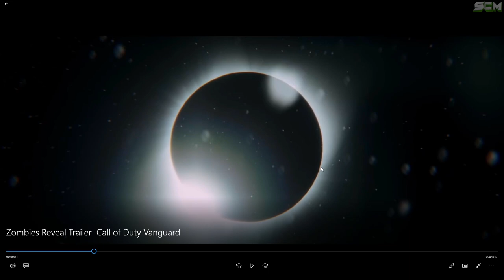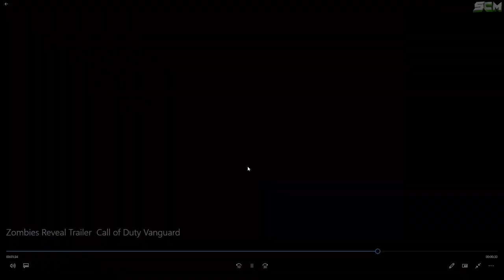ANALYSE TRAILER ZOMBIE VANGUARD, RÉACTION AU TRAILER ZOMBIE VANGUARD, NOUVEAU ATOUT - SPÉCIALISTE...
▬▬▬▬▬▬▬ • BIENVENUE 😍 • ▬▬▬▬▬▬▬

▬▬▬▬▬▬▬ • PARTENAIRES 💪 • ▬▬▬▬▬▬▬

👉StealthGamer:
"SOISCOOLMEC"
"STRIKESOISCOOL"

TikTok "SoisCoolMecYTB"
👻Snapchat "soiscoolmec"

.▬▬▬▬▬▬▬ • TOP DON 💰 • ▬▬▬▬▬▬▬

▬▬▬▬▬▬▬ • MUSIQUE OUTRO 🎵 • ▬▬▬▬▬▬▬